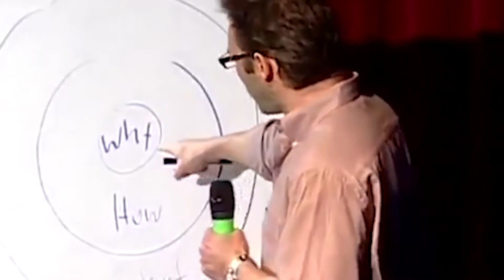Do you know your Customers's Why?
Why does your customer engage you, or disengage from you?